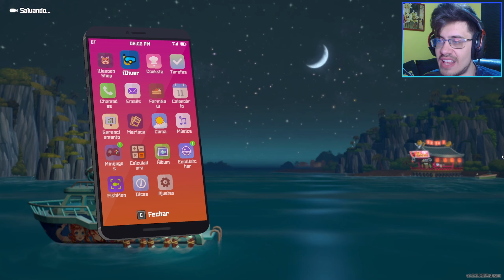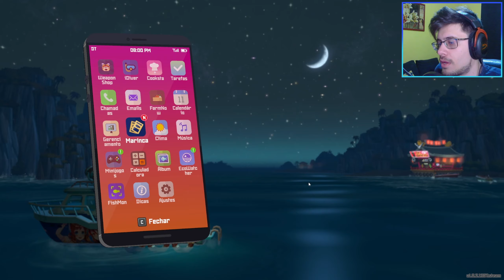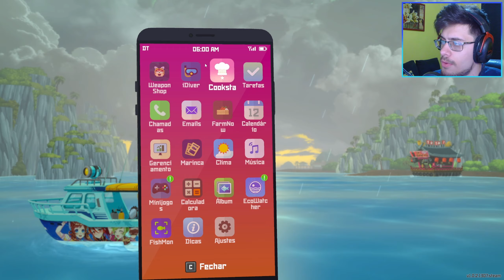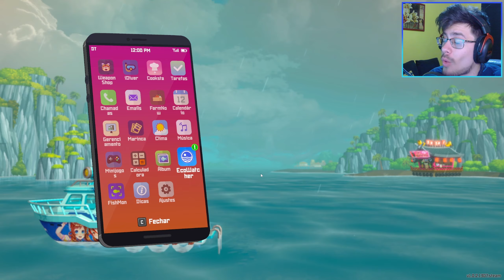A LULA-FANTASMA TRANSLÚCIDA! - Dave the Diver #40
Mergulhando para pegar peixes para o Sr. Siriguejo com TDAH e o cozinheiro mais mal-humorado do mundo!

~Informações do Vídeo:
Quadragésimo vídeo da gameplay de Dave the Diver
Meu TikTok de Clips e Cortes

~Informações do Jogo:
Nome: DAVE THE DIVER / Lançamento: Junho de 2023
Desenvolvedor(a): MINTROCKET / Distribuidor(a): MINTROCKET

~Informações do Setup:
Memória RAM -- 2 Corsair Vengeance LPX DDR4 (2x8) GB 3200MHz